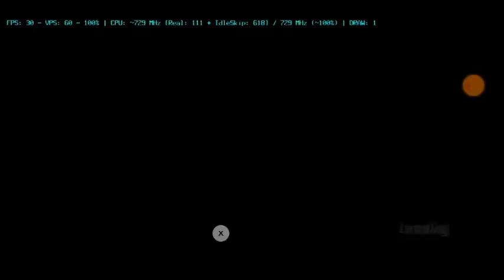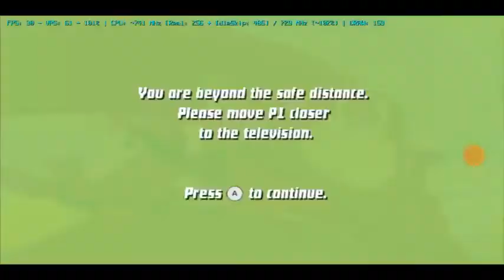Oppo a83 p22 helio | Emulator dolphin mmj | Ben 10 protector of earth | Best settings | part 1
Phone use
oppo a83 p22 helio

Controller use
Gengame x3 controller

Dolphin mmj 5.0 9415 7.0 Full setup

This channel is for educational and entertainment purposes only